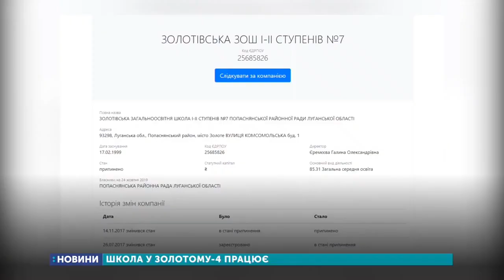Школа у Золотому-4 працює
Загальноосвітня школа у прифронтовому Золотому-4 працює у звичайному режимі. Про це телефоном розповів голова Луганської облдержадміністрації Сергій Гайдай. 36 учнів відсьогодні на канікулах.